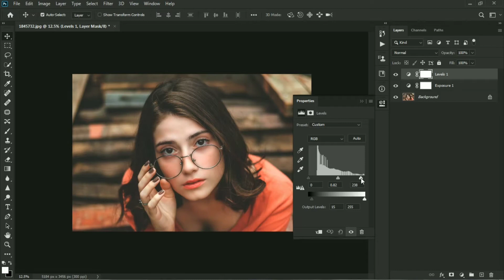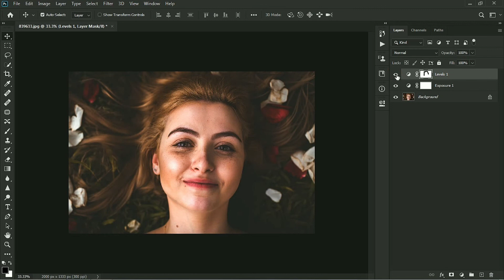How To Create Matte Effect in Photoshop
The Matte Effect in Photoshop.In this tutorial, we're going to learn how to easily create a matte photo effect in Adobe Photoshop. Using a simple adjustment layer, nail the effect with just two sliders. We will also take this to the next level by incorporating masking and adding colors.

For More Photoshop Tutorials VIDEOS

FOLLOW ~ E+